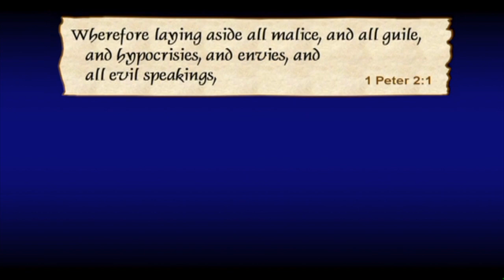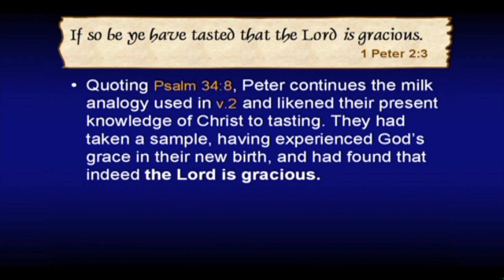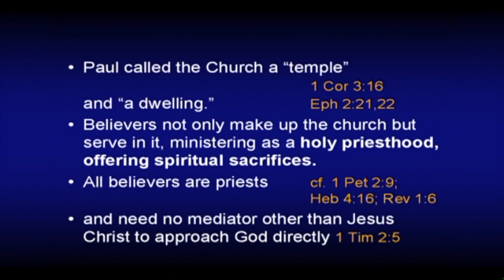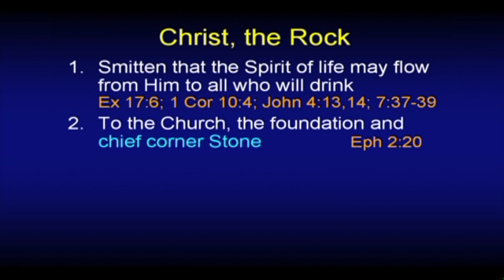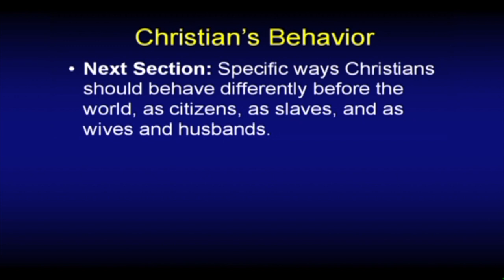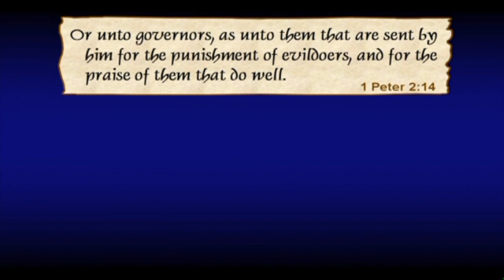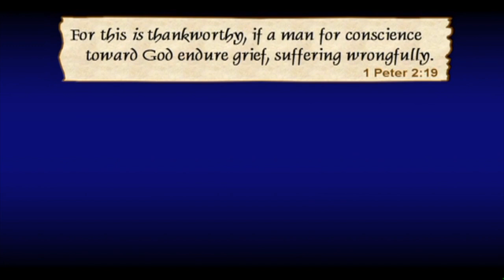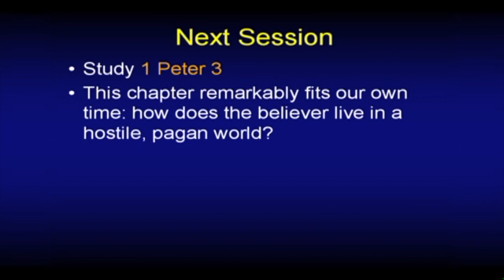Chuck Missler - 1 Peter (Session 3) Chapter 2